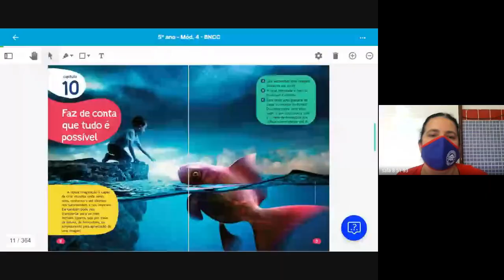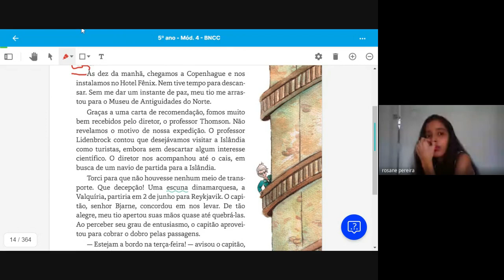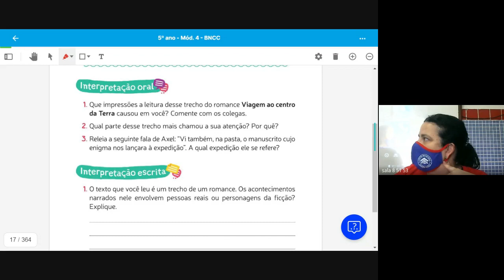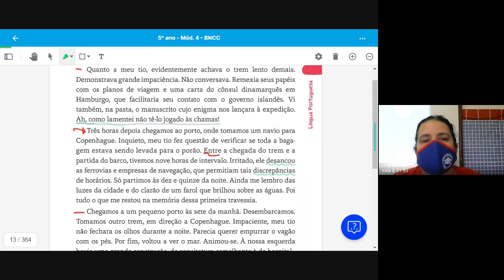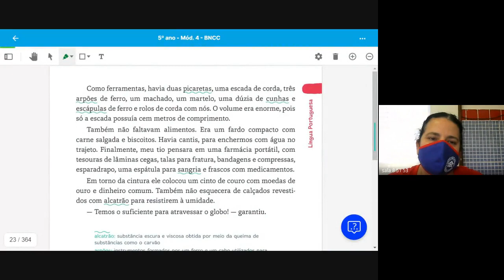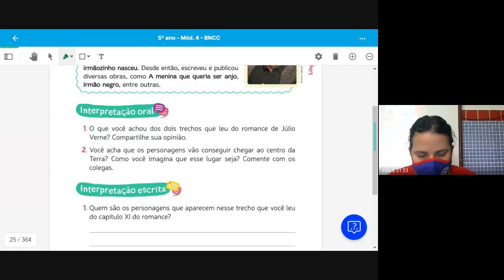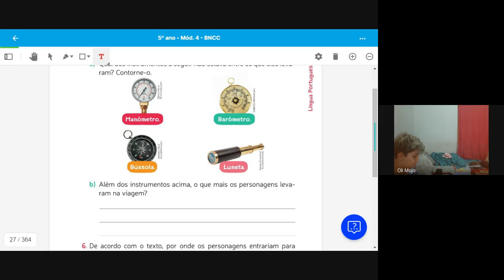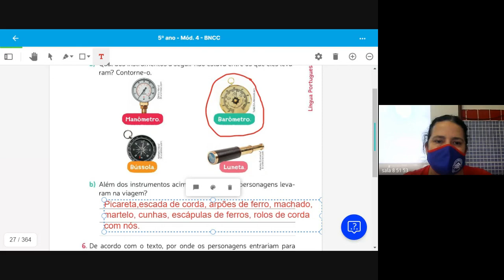5 ANO TATIANA 1